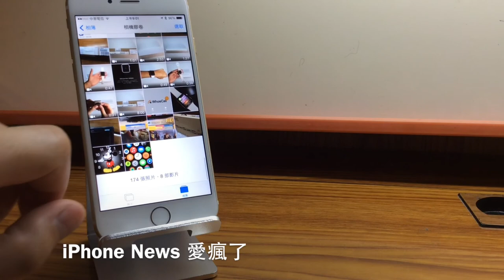Apple Watch 如何螢幕截圖分享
How To Take ScreenShot On Your Apple Watch.